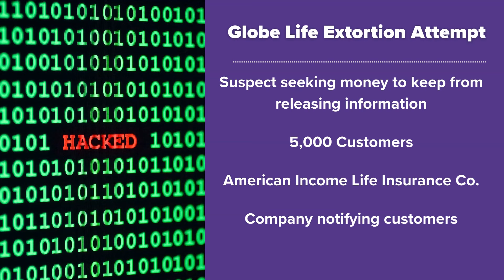Globe Life Insurance discloses that about 5,000 customer's personal information may be compromised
Globe Life was recently threatened by an unknown actor seeking to extort money after accessing customer's personal information, according to the SEC.